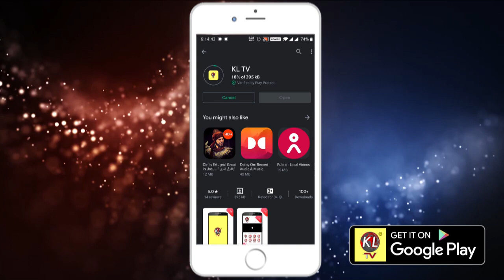హక్కుల సాధనకు కదం తొక్కిన జర్నలిస్టులు KLTV NEWS